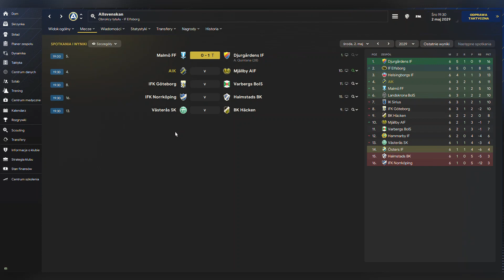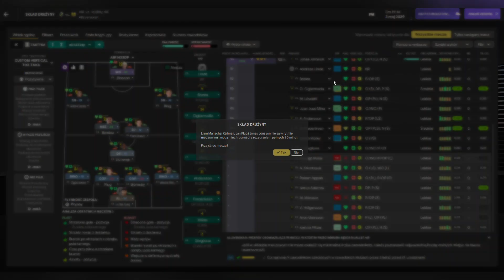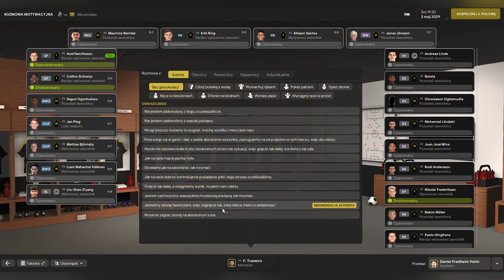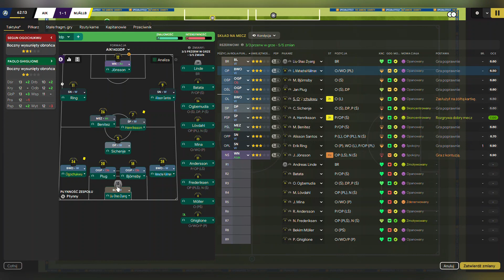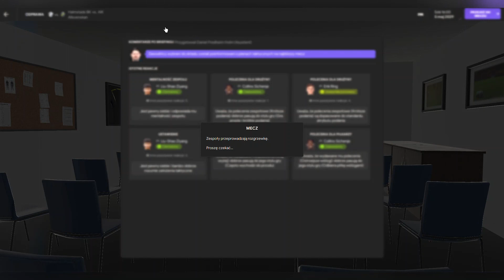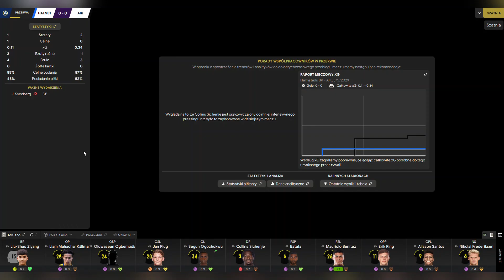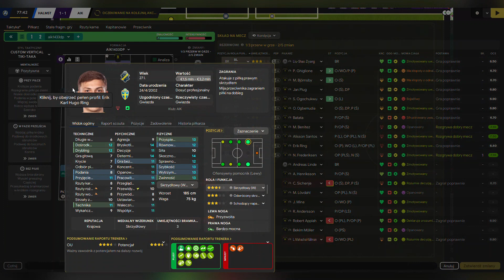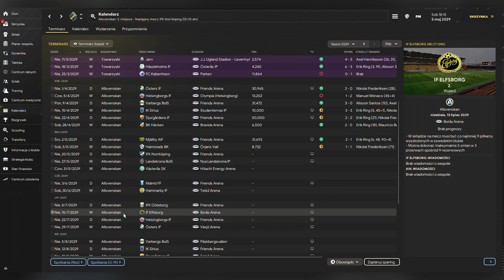Football Manager 2024 | Kariera | AIK Sztokholm | Droga, odc. 65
Football Manager 2024 | Kariera | AIK Sztokholm | Droga